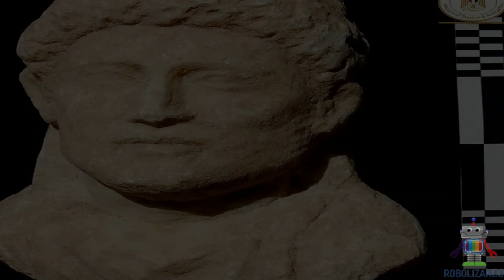Múmia de 2 mil anos é encontrada em Alexandria com língua de Ouro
Expedição arqueológica no Templo Taposiris Magna revelou essa e outras 15 múmias que também foram sepultadas com objetos, como pergaminhos e máscaras mortuárias

Uma pesquisa que contou com especialistas egípcios e dominicanos encontrou 16 túmulos comumente usados por gregos e romanos há 2 mil anos no Templo Taposiris Magna, perto da cidade de Alexandria, no norte do Egito. Uma das múmias foi sepultada com um artefato de ouro em forma de língua — provavelmente posto ali para garantir que não perderia a habilidade da fala na vida após a morte.

Em uma declaração divulgada na última sexta-feira (29), o Ministério do Turismo e das Antiguidades do Egito explica que poder falar no "submundo" era muito importante para os egípcios, pois acreditavam que teriam de se comunicar com a corte de Osíris, deus do submundo. Não está claro, entretanto, se a múmia tinha um problema de fala quando estava viva ou por que a língua foi feita especificamente de ouro.

Para Kathleen Martinez, profissional da Universidade de Santo Domingo, na República Dominicana, que liderou a pesquisa, duas das múmias mais importantes descobertas pela expedição foram preservadas com restos de pergaminhos. Em uma delas, as camadas de gesso, ou cartonagem, que a envolvem têm decorações douradas de Osíris, enquanto a outra usa uma coroa decorada com chifres e uma cobra na testa.